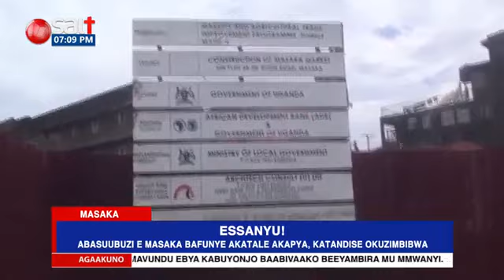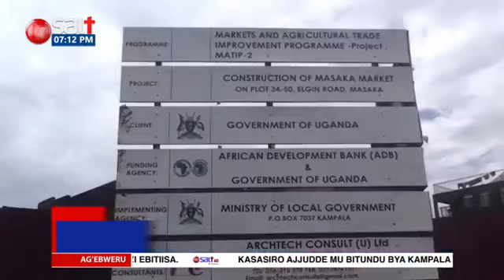President Musevenis Trick was to release Bobi Wine and Gen Kayihura